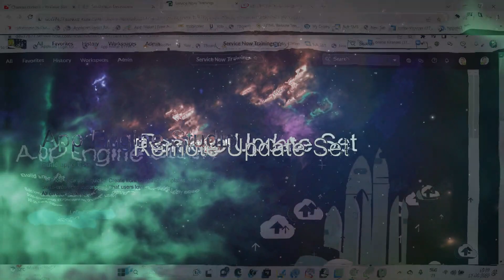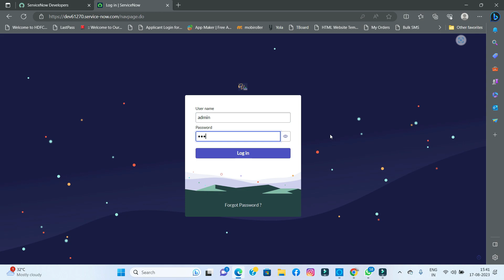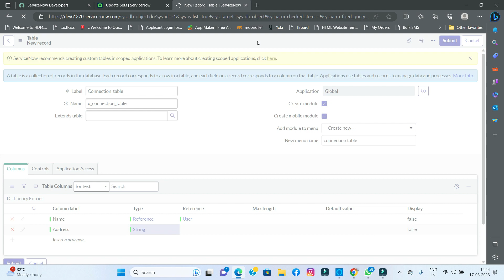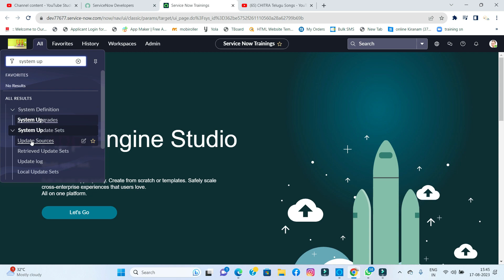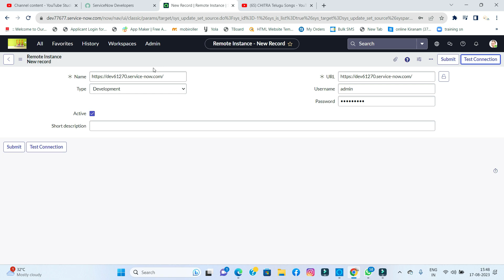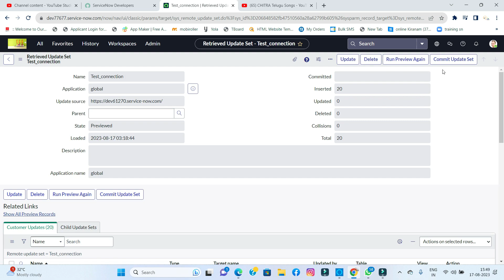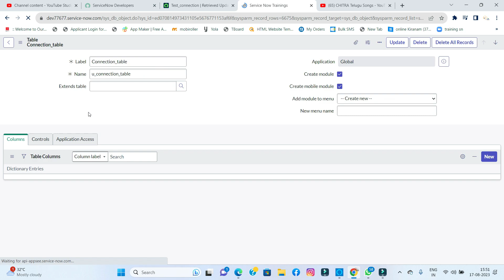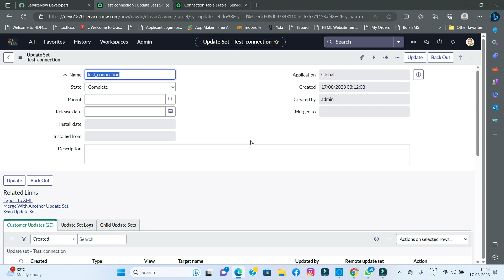Moving Update sets from one instance to another instance